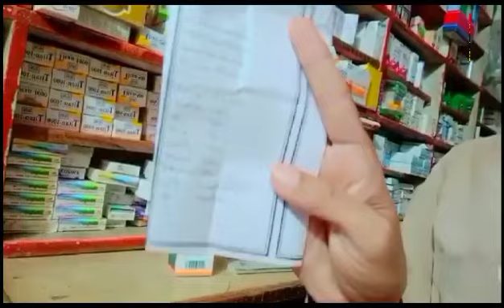کیا آپ کا بچہ چھوٹا بچہ بار بار الٹی کرتا ہے ؟؟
Baby Care bacho ko jhaag wali potty baby potty problem in hindi
 bache ke dast ke gharelu upay
green potty in infants
green potty reason in babies
 causes of green poop in kids
newborn baby green potty
all about baby potty colour
 baccho ko dast
 baby ki potty
 bacho ko patle dast
  fate dahi jesi poty
 navjaat shishu ko jaag wali potty
 newborn baby ko potty